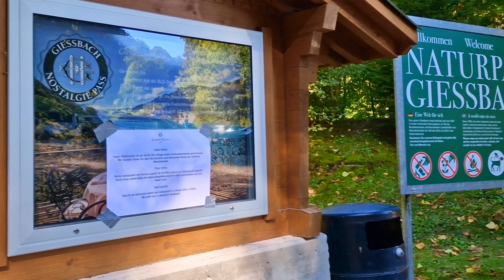Giessbach Falls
Hello

Today we will take you to another breathtaking waterfalls in Switzerland which is Giessbach Falls. It is located on Beautiful Lake Brienz.

Btw there is also another way to visit the falls by a ferry from Brienz followed by a short walk or a funicular ride. Trust me it’s the best way to view this falls & that too especially in autumn season.

The path from the parking to the falls is a short one. As you can see it is a wide gravel road with some steps. It is not stroller friendly.

The best part of the falls is that you get to walk behind the falls giving an Icelandic feel.

As you can see this is yet another short outing. You can combine it with Brienz Rothorn.

Hope you enjoyed watching this video. See you soon in the next video. Till then, bye.